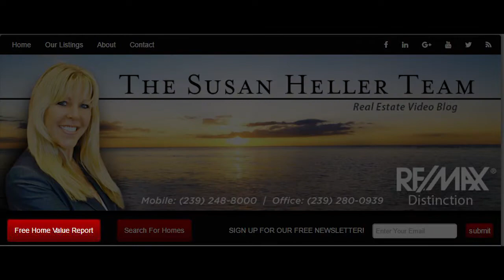Southwest Florida Real Estate Agent: Resetting your home’s days on market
If your home has been on the market for an extended period of time, should you take it off so you can reset its days on market to zero? It’s understandable to be tempted to do that. After all, a home with an accumulated number of days it’s been officially listed can generate the wrong kind of inquiry. However, taking it off the market to reset it’s days on market is a bad idea. To find out why this is, watch this short video.

Buying a Southwest Florida Home? Search ALL Homes For Sale

Selling Your Southwest Florida Home?

Susan Heller
The Susan Heller Team
RE/MAX Affinity
Naples, Florida